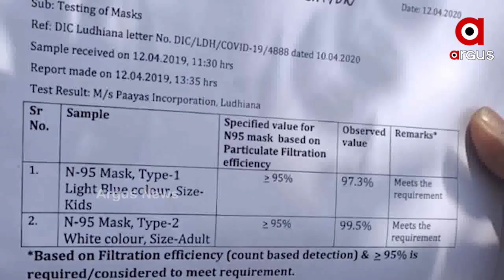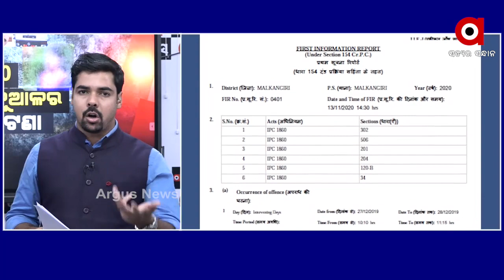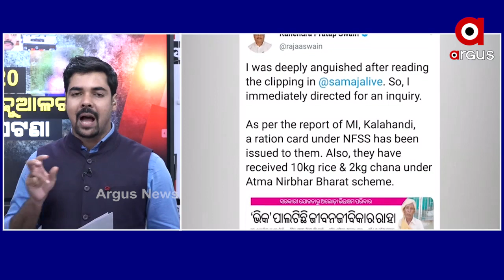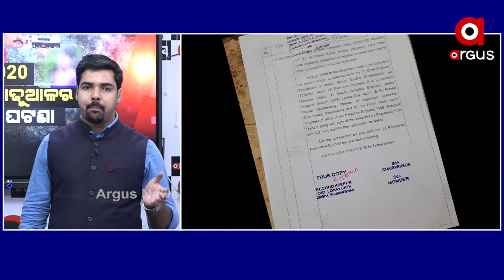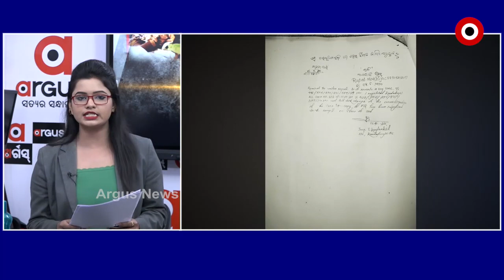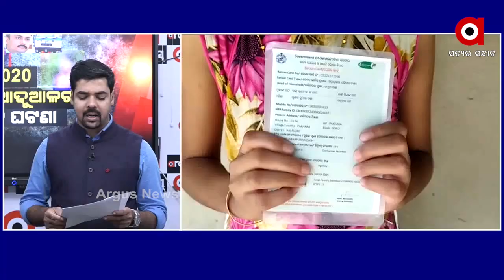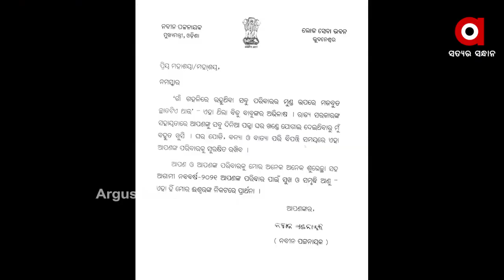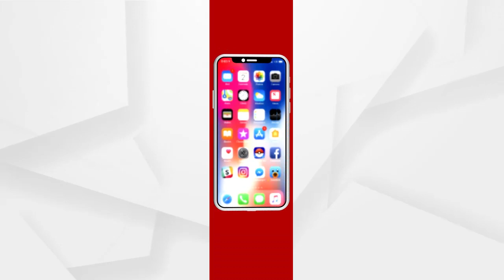2020 ନଜର ଆଢୁଆଳର ବଡ ଖବର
2020 ନଜର ଆଢୁଆଳର ବଡ ଖବର